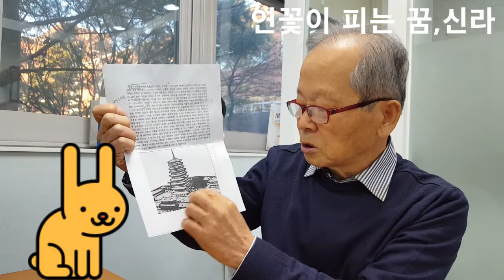175화 연꽃이 피는 꿈, 신라 談話175 蓮花的夢想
삼국유사 흥법(興法) 부분을 보면 고구려(順道肇麗)와 백제(-難陀闢濟), 그리고 신라(-阿道基羅, 原宗興法厭髑滅身)에 처음으로 불교가 들어 올 때에 대한 기록이 실려 전한다. 아울러 가야(-金官城婆娑石塔)에서는 김수로왕의 왕비 허황옥(許黃玉)을 통하여 불교가 흘러 들어오게 된다. 그러다 제8대 질지왕(銍知王) 2년(452)에 왕후사(王后寺)를 처음으로 세우게 된다. 신라의 경우, 법흥왕 14년(527)에 염촉 곧 이차돈의 희생을 요구하면서 공식적으로 불교를 받아들인다. 신라에서는 그 때까지 조상신과 산신과 물신에 제사를 지내는 산신과 물신 숭배의 믿음이 주류를 이루어 왔다. 삼국사기 제사 부분을 보면 삼산오악(三山五嶽)을 비롯한 대사-중사-소사를 모셨다. 물신으로는 해제(海祭)와 독제(瀆祭)를 모셨다. 6촌장을 중심으로 하는 뿌리 깊은 부족들의 이러한 산신과 물신, 조상숭배 신앙에 부딪혀 왕권이 자리를 잡지 못하였다. 그러다 법흥왕 때 와서 불교를 통치이념의 기반을 하는 불치(佛治) 시대를 열고 왕권이 부처님의 뜻이라는 이념을 내세우고 기존의 신앙적인 흐름은 존중하면서도 호국불교(護國佛敎)를 내세우게 된다. 이는 중원 대륙의 연장 선상에서 이해할 수도 있을 것이다. 임금의 왕호도 불교식이었다. 법흥(法興)-진흥(眞興)-진지(眞智)-진평(眞平)-선덕(善德)-진덕(眞德)이 그 얼굴에 값한다. 궁성 안에다 내원(內院)이라는 불당을 세워서 수시로 예불과 법회를 열기도 하였다. 특별히 역대 임금들은 학덕이 높은 승려에게 국사(國師)나 왕사(王師) 더러는 국로(國老) 같은 존호를 주고 정치적인 자문은 물론이고 통치 이념적인 접근을 하였다고 볼 수 있다. 삼국유사에 실려 전하는 설화 가운데 대표적인 것으로, 가섭불연좌석, 황룡사의 장륙존상과 구층탑 등의 설화를 통하여 신라의 불국토설 곧 불연국토사상(佛緣國土思想)과 더불어 전륜성왕사상(轉輪聖王思想)을 엿볼 수 있다. 이 둘은 서로 맞물려 있다. 전륜성왕이라 함은 세계적인 통치자를 이른다. 산스크리트 차크라(cakra, 輪)와 바르틴(vartin, 轉)의 합성어다. 자신의 전차 바퀴를 어디로나 굴리더라도 장애를 받지 않는다는 뜻이다.
  가섭불연좌석(迦葉佛宴坐石)은 신라에 불교가 이른 시기에 들어왔고 그 시기부터 신라가 불국토이었음을 물증으로 보여주고자 한 기록이다(남동신, 1992 참조). 흔히 가섭존자(迦葉尊者)로 알려져 있는데 꽃을 들어 석가모니와 이심전심(以心傳心)의 웃음으로 대화하였음은 널리 알려진 일이다. 이름하여 염화시중(拈花示衆)의 미소로 일컫는다.
  황룡사 장륙(皇龍寺丈六)의 경우, 인도 당시 서천축(西天竺)의 아육왕(阿育王)이 석가삼존상을 만들려고 하다가 이룩하지 못하고, 인연 있는 국토인 인연의 땅에 이르러 장륙(丈六)의 불상이 이루어지기를 기원하면서 배에 실어 보낸 황금(3만푼)과 철(5만7천근)이 신라로 와서 마침내 불상이 조성되었다는 설화다. 이 설화 속에는 신라의 불연국토설(佛緣國土說)과 함께 전륜성왕사상(轉輪聖王思想)이 깊숙이 배어 있다. 말하자면 인도의 아육왕은 가장 대표적인 정법 불교의 통치자였다. 그가 불상 주조에 세 번이나 실패한 불상이 신라의 진흥왕 때에 이르러 완성되었다 함은, 진흥왕을 아육왕과 동일시 함은 물론 나아가 더욱 미화시키고 있다. 여기서 전륜성왕의 정법왕국 사상이나 신라불국토설은 서로 깊은 유연성이 있다. 불교와 가장 인연 있는 나라에서 불교의 정법(正法)이 통치이념으로 실현될 수 있기에 그러하다.
  황룡사구층탑(皇龍寺九層塔)의 경우, 선덕왕 11년(642)에 백제의 침략으로 대야성과 더불어 40여 성을 빼앗겼다. 고구려와 백제가 신라의 당나라 교류의 길목인 서해의 당항성(黨項城) 통행이 막히는 등 숨 막히는 지경에 이르렀다. 이처럼 신라가 힘겨울 때 자장(慈藏)은 대국통이 되어 불교 교단을 이끄는 동시에 황룡사에 구층탑을 세우도록 제안, 신라의 임금은 천축 곧 인도의 찰리종이라는 가설을 널리 알려 왕실의 신성과 존귀함을 강조하였다. 자장은 또한 그가 당나라에서 수학하고 귀국하자 당(唐) 나라의 복식 제도와 연호 사용을 제안하였다. 오랫 동안 유야무야한 신랑의 대당 외교를 성공시켜 나당군사동맹을 이끌어냄에 물꼬를 텄다.
  신라 중엽의 고승대덕 가운데 원효(元曉)와 경흥(憬興)은 고승대덕일 뿐만 아니고 왕실과 특별한 인연이 있었다. 특히 불교의 정치사상과 관련된 《금광명경》과 《살차니건자경》 《왕법정리론》에는 국왕이 나라를 다스림에 국왕의 공과에 관한 내용이 자세한 부분이 나온다. 원효와 경흥은 국왕의 나라 통치와 관련해서 《출애왕경》 즉 《왕법정리론》에 따라서 풀이하고 군왕에게 알렸다고 한다. 원효는 판비량론(判比量論)에 나오는 각필구결(角筆口訣)을 비롯한 이두에 능하였다. 김유신이 소정방이 보내준 난새(鸞)와 송아지(犢) 그림을 파자 이두로 풀어 결정적인 군사 자문을 하기도 한 호국 승려의 단면을 보여주기도 하였다. 원효는 화쟁(和諍) 사상을 역설하여 서로가 다름을 인정하면서도 함께 화합할 수 있는 이론적인 화두를 강조하였다. 신문왕 때 국사였던 경흥도 《왕법정리론》을 빗대어 국왕을 경계했다. 이르자면, “임금이 만일 잘못을 한다면 큰 창고가 있고, 많은 보좌관이 있으며, 수많은 군사가 있다고 하더라도 존경하며 따르지 않을 것”이라는 대목을 강조했다. 원효와 경흥은 《금광명경》과 《살차니건자경》을 들어서, ‘국왕은 백성의 부모’라고 한다. 그리고 “왕이란 백성으로 나라를 삼아야 성립될 수 있기에 민심이 불안하면 나라는 위태로워진다”고 역설하였다.
 이런 사상적인 흐름은 백제에서도 이어진다. 제29대 임금인 법왕 때 터만 닦아 놓은 왕흥사를 무왕 때 와서 30년간에 걸쳐 완공하였다. 임금은 그 절 이름을 미륵사라고 하였다 배산임수하고 그 경치가 빼어나 임금은 매양 배를 타고 아름다운 풍광을 즐겼다(권3 법왕금살 참조). 미륵사 항목은 미륵불이 환생한 도솔천 사자좌의 변용을 한 구도로 볼 수 있다. 미륵삼존이 나타난 연못의 뒷산은 용화산(龍華山)이고 용화수 나무 아래 환생한 미륵보살을 나타내고 있다. 삼존三尊)은 세 차례의 용화 법회를 뜻한다. 미륵사의 삼소(三所)로 구현해 내고 있음을 알 수 있다.

Faith is a kind of dream. Without dream, there has no future for any people or any nation. Dreams have the power to transcend difficult reality. Dreams are invisible. We can overcome the pain of a difficult age with a rainbow on the sky.